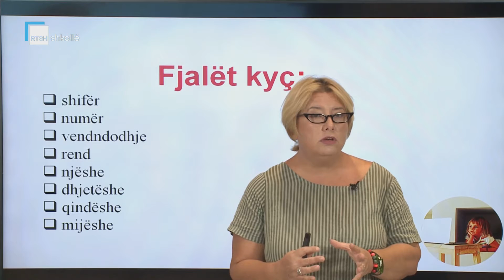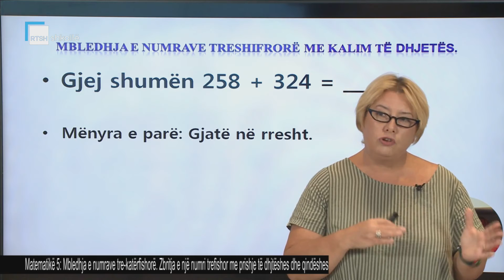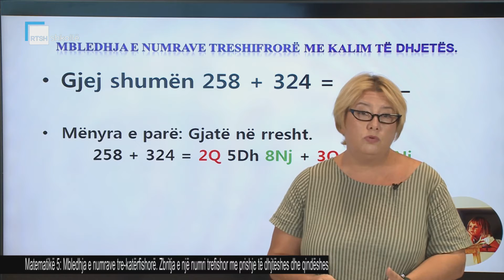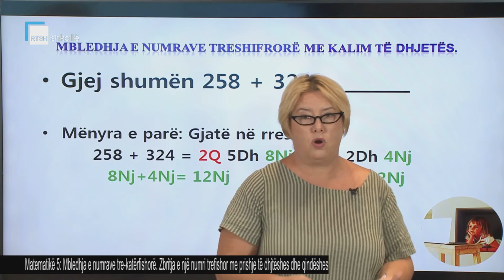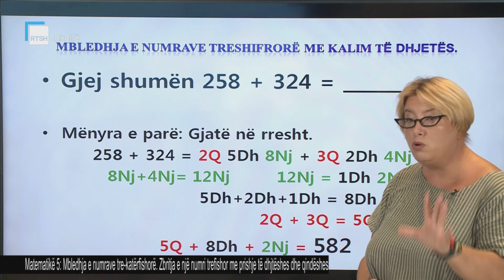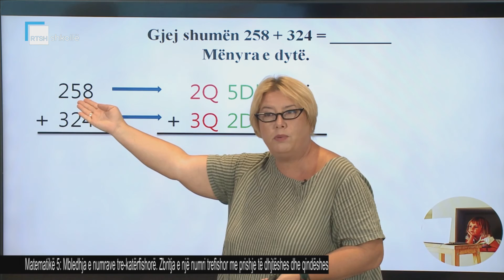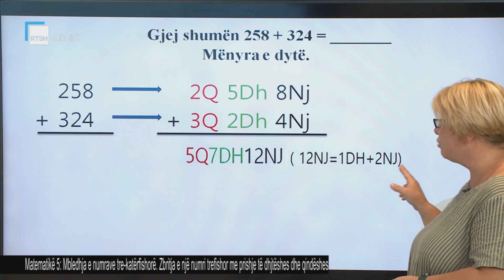Matematikë 5 - Mbledhja e numrave tre-katërshifrorë. Zbritja e një numri treshifror ...